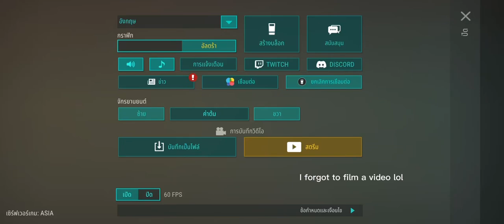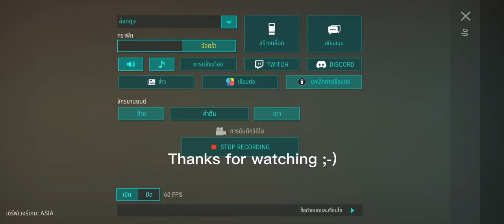Clearing bunker alfa floor 2 | No armor & light melee only | Last day on earth survival